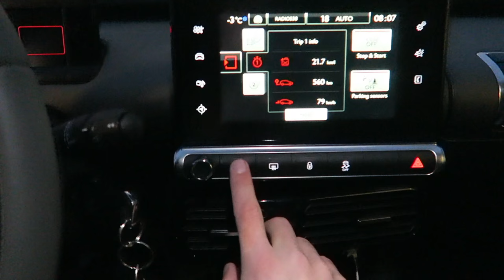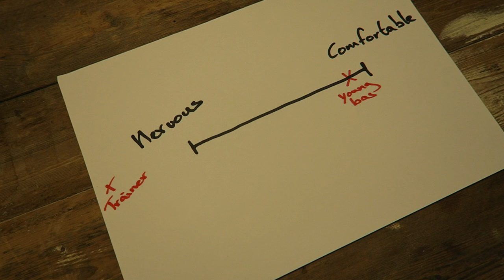A Good Kind Of Nervous - Bas Hollander - Vlog 17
Voor Nederlandse ondertitels klik op 'CC'.

I was nerver nervous. But then I became a trainer...